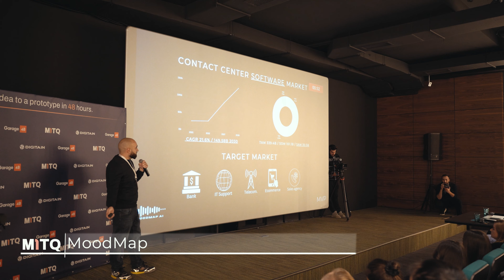M1TQ Batch 2 Demo Day Recap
🔹 350 applicants
🔹 50 ideas
🔹 14 teams
🔹 7 finalist startups and
🔹 A winner
Congratulations to all the participants and startup teams 👏
We are looking forward to hearing about your new and bigger achievements!